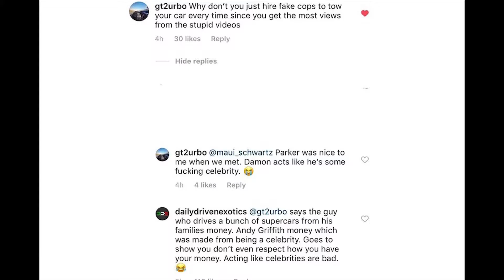UNLAWFUL CITATION IMPOUNDS LAMBORGHINI OWNER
BEVERLY HILLS POLICE UNLAWFUL CITATION IMPOUNDS LAMBORGHINI OWNER...It all happened while cruising around Beverly Hills in a Lamborghini Huracan. As Damon made his way through the town in the Lambo, eventually, he would run into a police officer who said that he had run a stop sign, a claim which Damon adamantly denies. After pulling him over, the officer would continue to make more claims that the driver here would retort to be false, telling Damon that he was getting a ticket because his exhaust was modified and that he was driving without an American license in the United States, another law Damon says simply doesn’t exist which creates some confusion between the two. At the end of it all, the crew ends up heading to the local police department in order to file a complaint against the officer who they say ended up harassing them, in their words, as they would try to make their way around town. As with any situation like this, the public opinion is always going to be split so we will let you be the judge and jury on this one. It’s pretty unique to be able to watch a video like this because most people wouldn’t have the courage to record video in the police department like that!